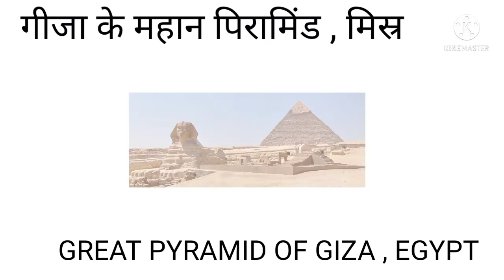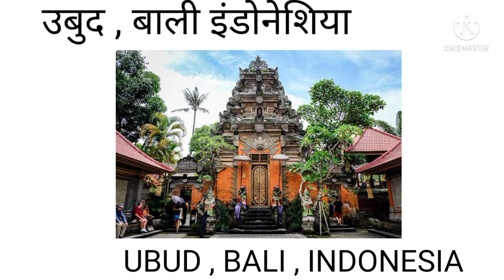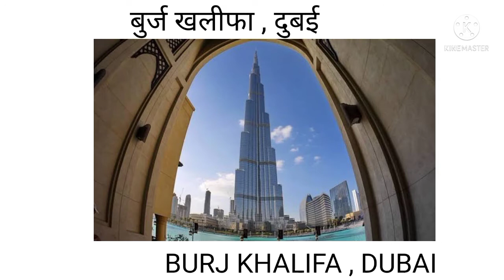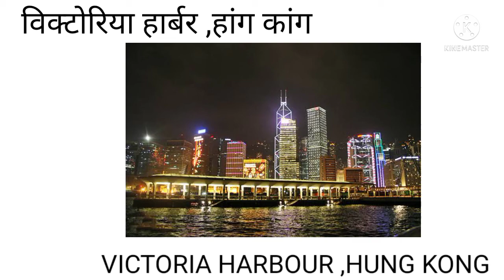Top 20 World Historic Place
The world is home to a plethora of fascinating ancient ruins, from crumbling cities to temples that have withstood the test of time. Many of these ancient societies were incredibly innovative and forward thinking. Just take a look at their meticulous city planning and incredible feats of engineering; some of which we are yet to fully understand. Some of the most captivating ancient ruins are full of thousand-year-old mysteries that will boggle even the most curious of minds.

20 Famous Indian Historical Monuments With Pictures and Description | UNESCO World Heritage Sites India is a nation which is well known for its wide range of Historical Monuments. The country is a beautiful amalgamation of diverse culture, religions, traditions and customs. People call India as ‘Sone Ki Chidiya’ as India is a land of beautiful ancient architecture which attracts people’s attention and makes them anxious to know more about them in detail. The Monuments of India are the result of long period of invasion. Historical Places of India represents the great achievement in art and architecture. These monuments were built by Indian Kings as a symbol of their glory in wars or to represent the beautiful cultural heritage of India. Historical Monuments of India is a major topic from Static GK and questions are asked about the locations or the facts related these monuments in the Government Jobs Exams like SSC Exam, Railway Exam, UPSC. Every Historical Place in India has a fascinating history associated with that makes it even more exciting to visit. In this video we talk about 30 most famous indian historical monuments with beautiful pictures and description alongwith year of construction and the creator name.